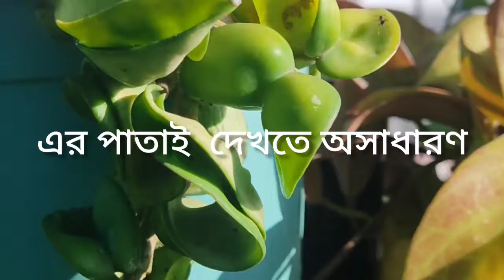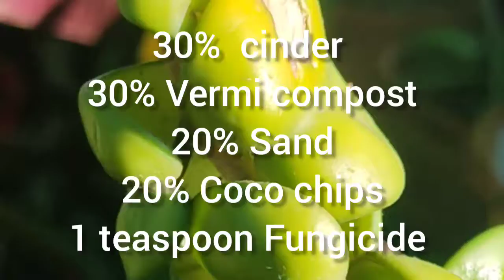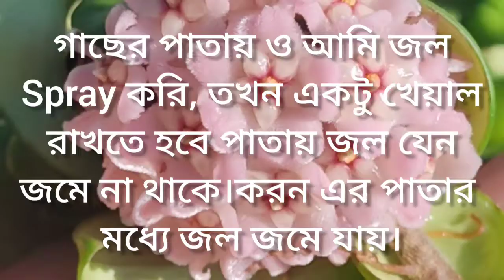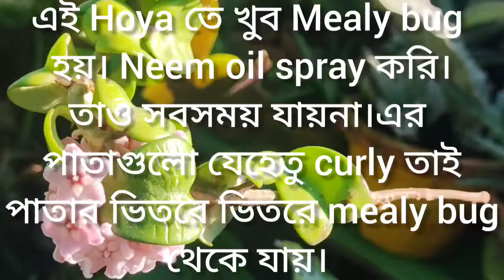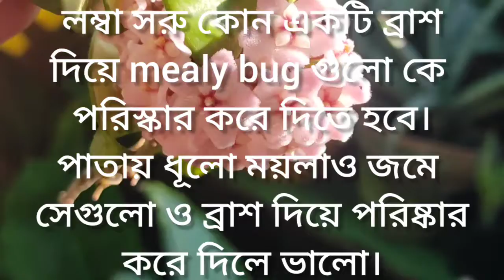Hoya Carnosa Compacta 'Hindu Rope' care Hoya Hindu Rope bloomed